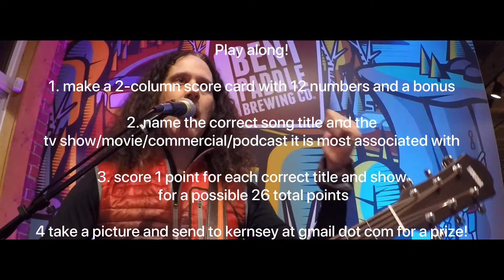Theme Song Trivia with John Kerns [Short Version]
to book a session or two of Theme Song Trivia with John Kerns, please email Kernsey at g mail dot com